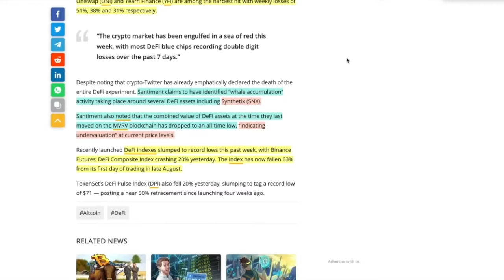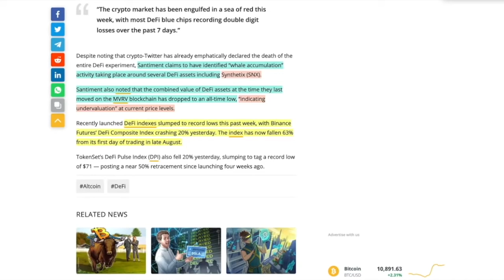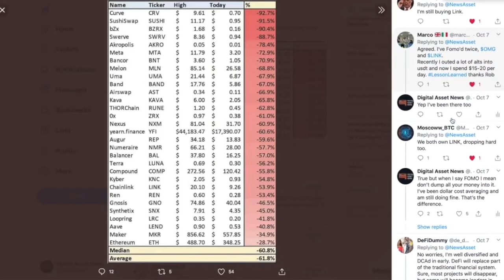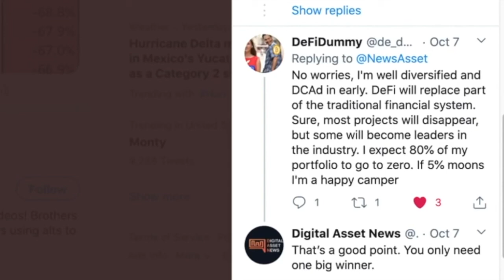De-Fi Drops 20% in ONE DAY. Is this a sign to GET OUT or BUY BIG?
●▬▬▬▬▬▬▬▬▬▬▬CRYPTO ESSENTIALS▬▬▬▬▬▬▬▬▬▬▬▬▬▬▬▬▬●

●▬▬▬▬▬▬▬▬▬▬▬▬▬FOLLOW D.A.N.▬▬▬▬▬▬▬▬▬▬▬▬▬▬▬●

and/or...

●▬▬▬▬▬▬▬▬▬▬▬▬▬▬AUDIO TRACKS▬▬▬▬▬▬▬▬▬▬▬▬▬▬●

●▬▬▬▬▬▬▬▬▬▬▬▬▬▬VIDEO TOOLS▬▬▬▬▬▬▬▬▬▬▬▬▬▬●

●▬▬▬▬▬▬▬▬▬▬▬▬▬EXIT STRATEGIES▬▬▬▬▬▬▬▬▬▬▬▬▬▬▬●

●▬▬▬▬▬▬▬▬▬▬▬▬RECOMMENDATIONS▬▬▬▬▬▬▬▬▬▬▬▬▬▬▬▬●